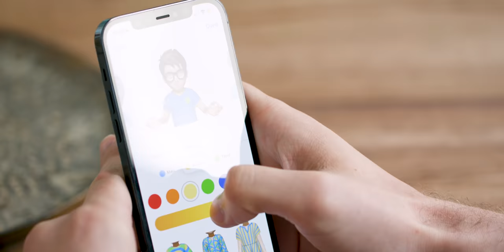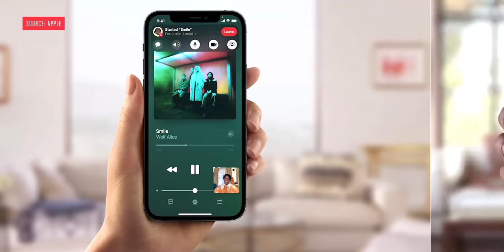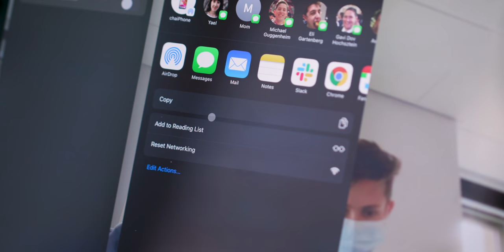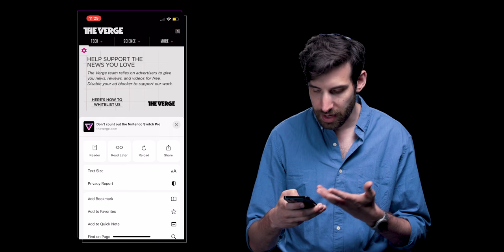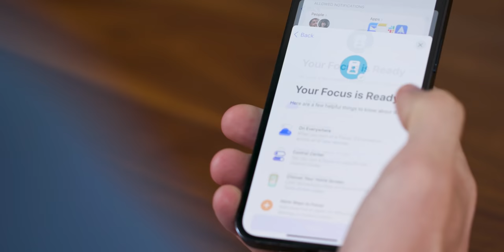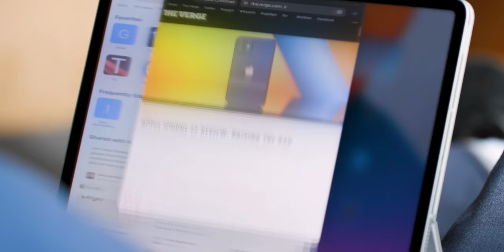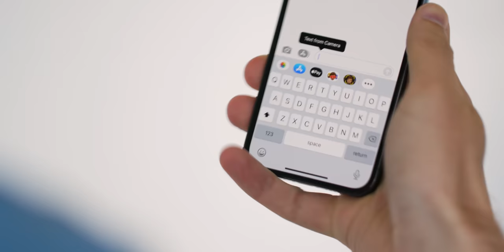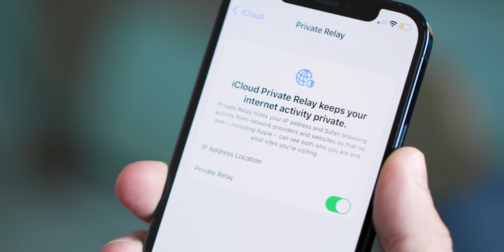iOS 15 and iPadOS 15 preview: the good, the bad, and the weird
iOS 15 and iPadOS 15 are Apple’s latest and greatest operating systems, and the public beta gives a first look at new features like SharePlay, Focus modes, improved iPad multitasking, and more.

0:00 Intro
1:00 FaceTime SharePlay and updates
3:20 Safari
4:54 Focus modes and notifications
6:20 iPadOS 15
7:51 Live text
8:11 Weather app
8:24 Maps
8:38 Privacy features
9:09 Outro